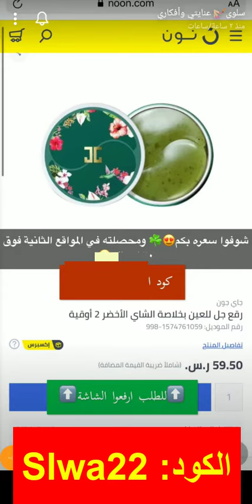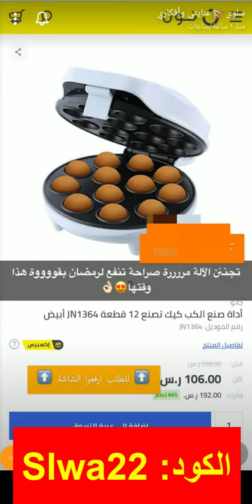كود خصم نون سلوى (Bmw3) كما تشاركنا طلبيتها من متجر نون.. ومنهم منتج سحري للبشرة نون ديلي السعودية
كود خصم نون سلوى (Bmw3) كما تشاركنا طلبيتها من متجر نون.. ومنهم منتج سحري للبشرة

Bmw3

كود خصم سلوى متجر نون
ما قامت سلوى بشرائه من متجر نون منتجات بمختلف المجالات الحياتية، ومن أبرزهم منتجات العناية بالبشرة، منتج خاص بمنطقة أسفل العين لإزالة الهالات السوداء وإراحة منطقة العين بالأخص لمن معتاد على السهر، ومن هنا طرحت كود خصم سلوى متجر نون والذي يشتمل على كافة منتجات نون.

كود خصم سلوى متجر نون على منتجات العناية بالبشرة
اقتنت البلوجر سلوى مجموعة من منتجات العناية بالبشرة والتي يشتملها كود الخصم ومن أبرزها:
• جل ترطيب الوجه 92% من ناتشر ريبابلك، عن حجم 300 مل، مناسب لجميع أنحاء الجسم أيضًا، تركيبة مهدئة يمكن تطبيقها أيضًا على الأظافر والشعر دون الشعور بثقل أو لزج.

• قناع لعلاج عيوب البشرة من لوريال باريس بحجم 50 مل، مناسب للجنسين، يعالج الاسمرار ويعمل على توحيد لون البشرة ويمدها بالنضارة.
• زيت اللوز الحلو من ناو سولوشنز، بحجم 118 مل، يضم مستخلصات اللوز النقية والتي يمتصها الجلد بسرعة كبيرة، يعمل على تغذية البشرة مما يضمن الحصول على الترطيب الفوري للبشرة، يخلص البشرة من الشوائب العنيدة.

• رشاش جل الألوفيرا من ناتشر ريبابلك "150 مل"، يقدم الحماية للبشرة من مختلف العوامل الخارجية التي تضرها، يمنع تكون النمش وتكون البقع داكنة اللون، يمنع ظهور حب الشباب.

• معالج الشفاه من فازلين بحجم 7 غم، يمنح الشفاه اللون الوردي مع تكرار الانتظام في تطبيقه، رائحة جذابة.
كود خصم سلوى متجر نون يشتمل على كل منتجات الجمال أيضًا المتوافرة بالمتجر الالكتروني من "عطور نسائية، عطور رجالية، المكياج، منتجات العناية بالشعر، منتجات العناية بالبشرة، منتجات العناية الشخصية، الأدوات والإكسسوارات، المنتجات العناية للرجال".

كود الخصم أيضًا يشتمل على قسم المنزل والمطبخ والذي حرصت سلوى على اقتناء ماكينة سلق البيض والتي أكدت أنها مثالية وعملية للاستخدام المنزلي.

كود الخصم أيضًا يشتمل على الالكترونيات من "هواتف متحركة، أجهزة تابلت، أجهزة كمبيوتر محمولة، قسم الأجهزة المنزلية، قسم الكاميرات والصور وتسجيلات الفيديو، قسم التليفزيونات، سماعات الرأس وألعاب الفيديو".

من مميزات متجر نون عملية الإرجاع المجانية في حال وجود تلف بالمنتج بشرط أن يكون بحالته الأصلية مع وجود أدوات التغليف به.